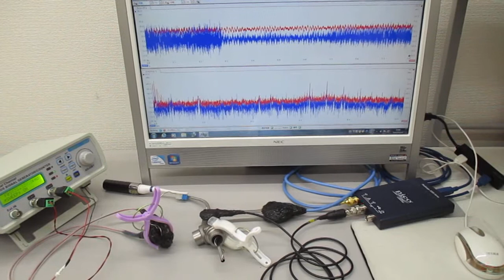オリジナル超音波実験（表面弾性波の超音波制御） ultrasonic-labo